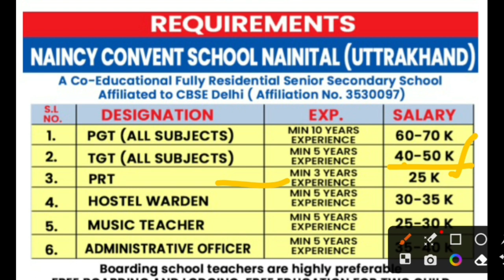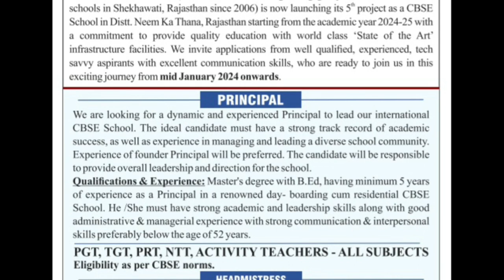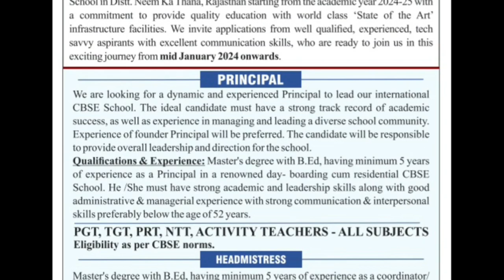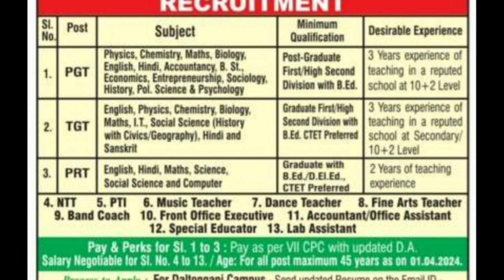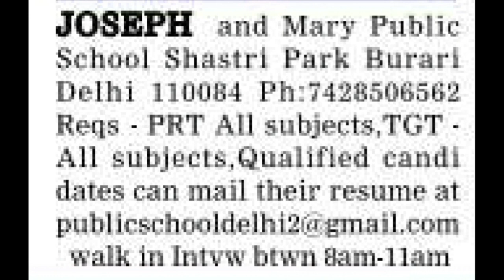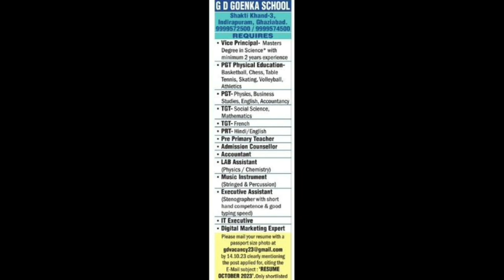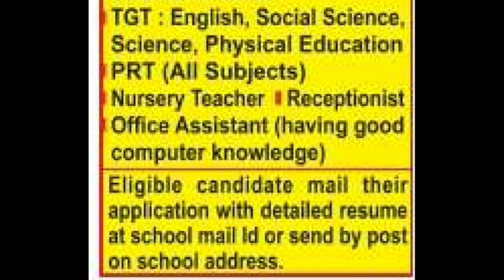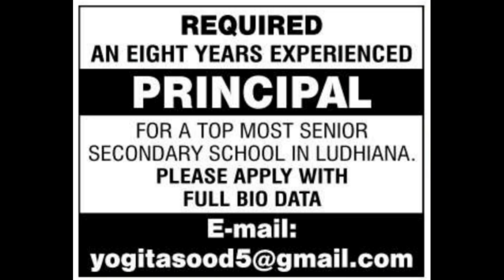DPS/G.D Goenka + Other 25 Schools Teachers Vacancy 2024-25 || No Fee || Age limit:45 Years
25 Private Schools Teachers Recruitment || Delhi NCR || Session (2023-24) || Latest Teaching jobs

Reputed Private Schools Teachers vacancy in Delhi NCR || Latest in June 2023 || PGT TGT PRT .

dps
dps vacancy